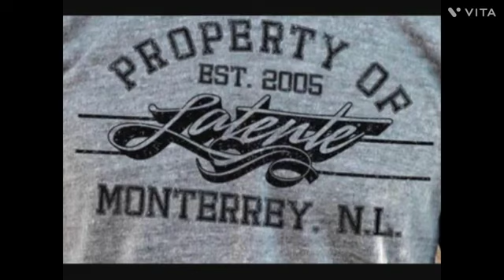Grupo Latente Vs Wences Romo - Mix Cumbias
01 contigo o contigo
02 mitad y mitad
03 no sabras de mi
04 que falta
05 bailando
06 se me olvido
07 horoscopo
08 que cosas
09 como quisiera que fueras ella
10 galan descotinuado
11 en la basura